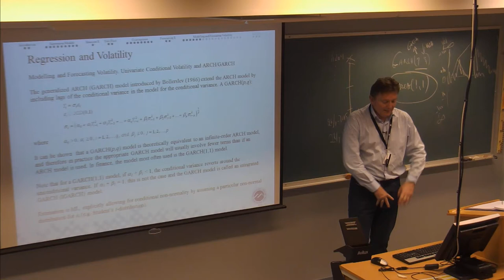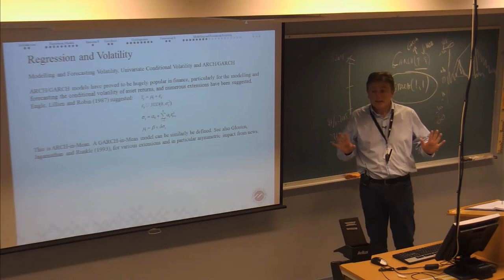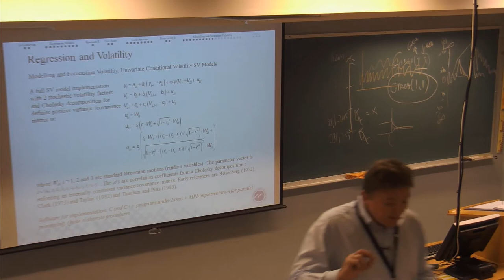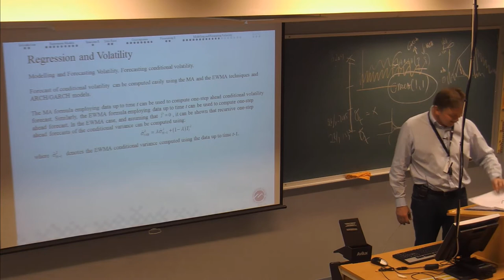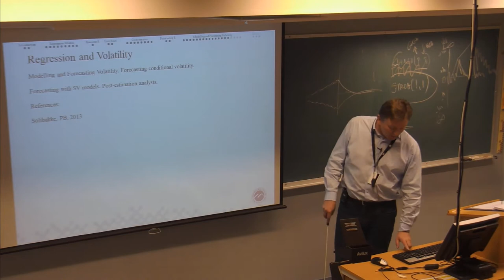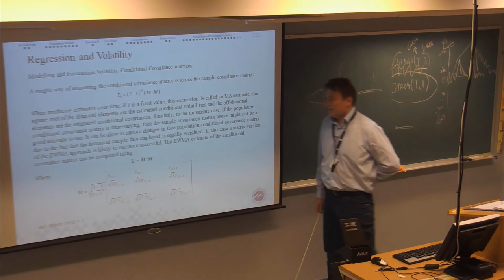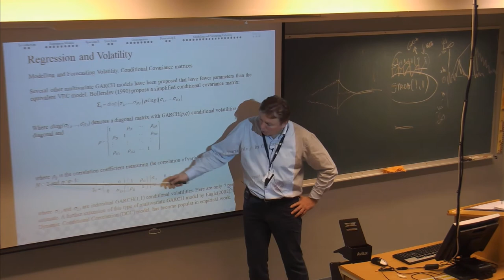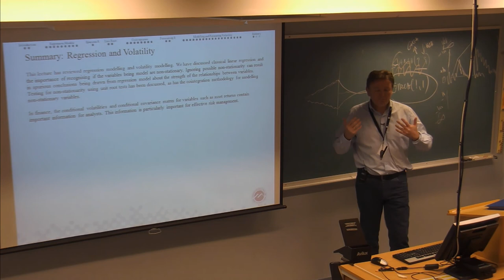01-F-06 Forelesning BØK730 (28. jan. 2015)